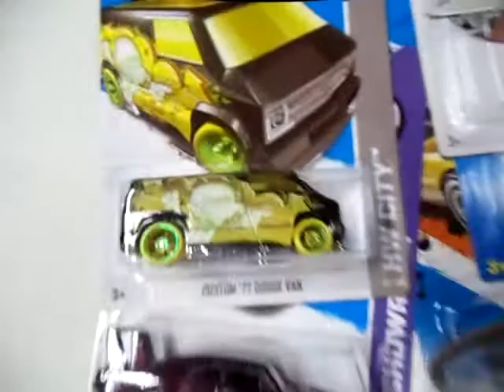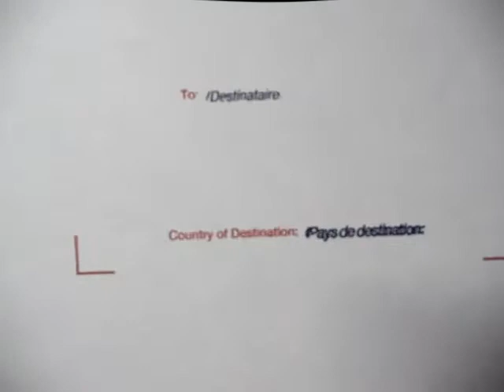BIGGEST HOT WHEELS GIVEAWAY ON YOUTUBE! (Update)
Hey guys just a quick little update on my huge Hot Wheels Giveaway, added a couple new Hunts. Check it out!

Thanks for the Continued support from all my Hot Wheels buddies out there:)